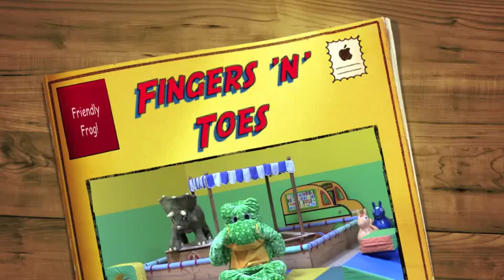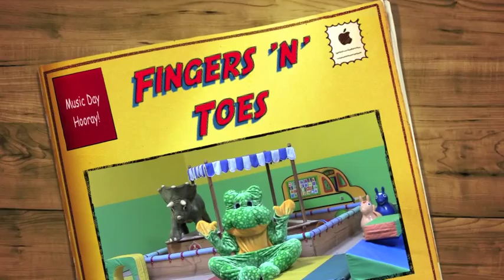Teacher Davis - "Fingers 'n' Toes"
Teacher Davis' friend, The Friendly Frog, shows preschoolers that stretching can be fun with the song "Fingers 'n' Toes," from the Teacher Davis album FUNdamentals! Music and Movement for Children.

In the song, we see what our fingers can reach on our bodies as well as what our toes can touch!  You can do all the movements with The Friendly Frog and have some fun, too!